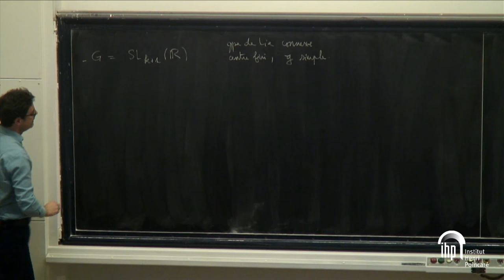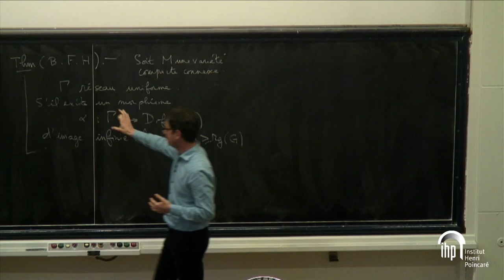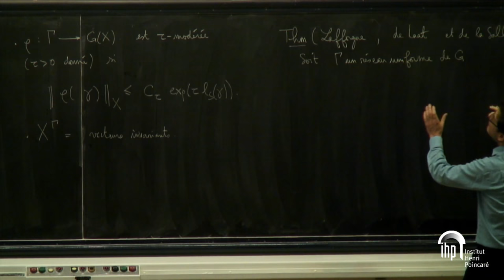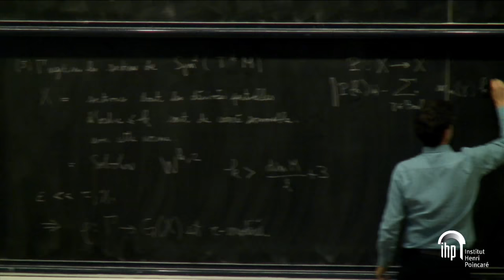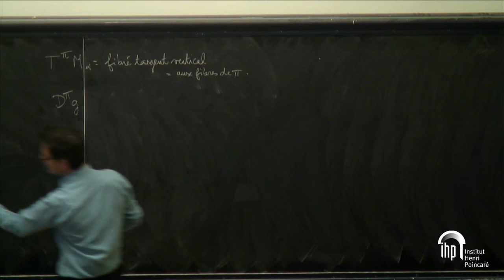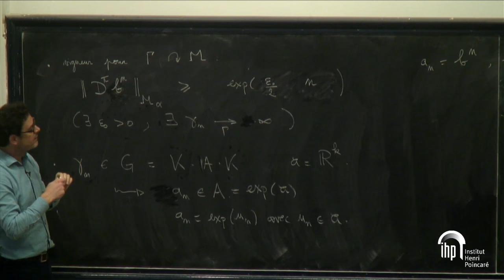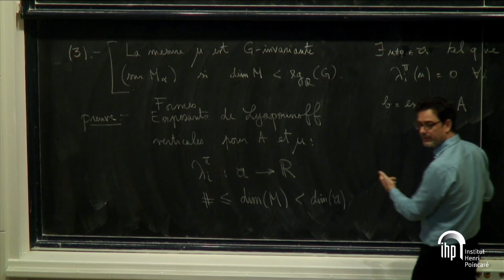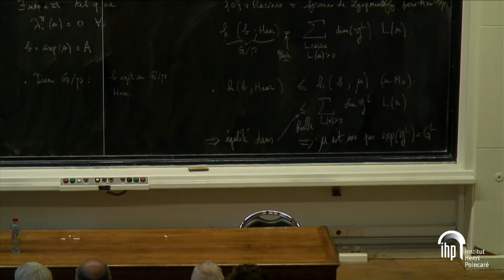[BOURBAKI 2017] 21/10/2017 - 4/4 - Serge CANTAT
Progrès récents concernant le programme de Zimmer [d'après A. Brown, D. Fisher, et S. Hurtado]